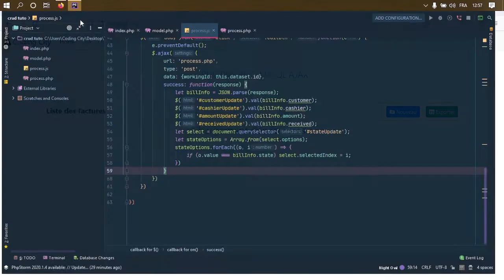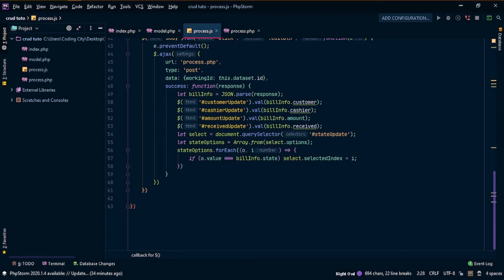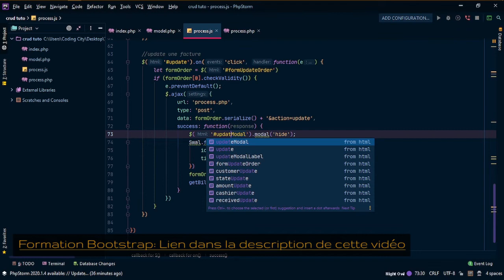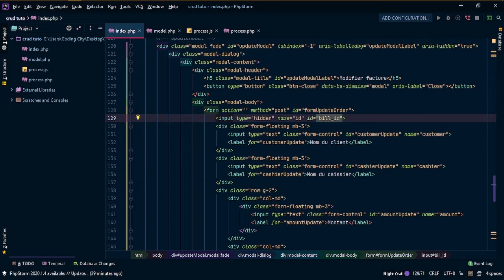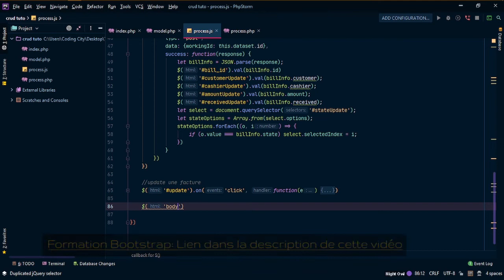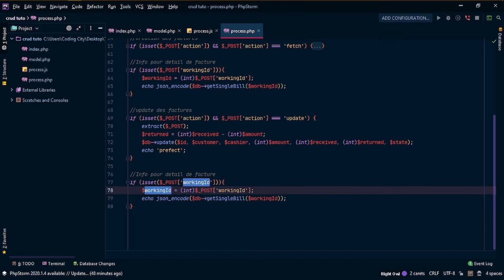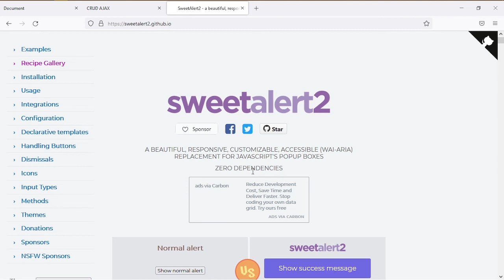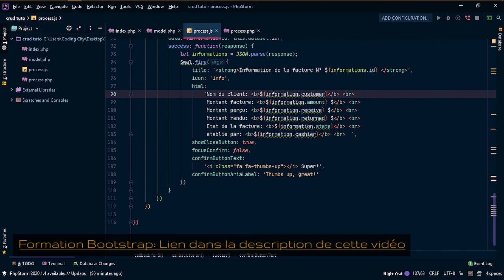05 Application de gestion des factures avec Bootstrap 5 PHP AJAX MySQL JavaScript (Coding City)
Découvrez comment créer un mini ERP pour la gestion des factures d'une mini boutique.
Dans cette série de vidéos, nous allons voir l'application pratique d'un CRUD à travers la gestion des factures.

Technologies et librairies :
PHP
JavaScript (Vanilla)
AJAX
Bootstrap 5
MySQL
DataTable
Fontawesome
Sweet alert 2.